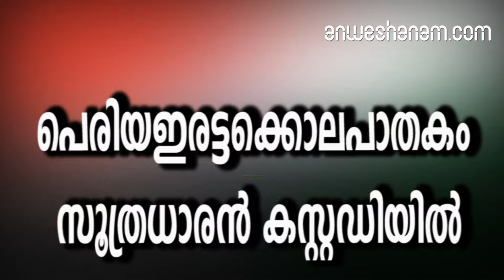പെരിയഇരട്ടക്കൊലപാതകം സൂത്രധാരന്‍കസ്റ്റഡിയിൽ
പെരിയ ഇരട്ട കൊലപാതകത്തിന്റെ സൂത്രധാരനെ കസ്റ്റഡിയിലെടുത്തതായി . സി.പി.എം പെരിയ ലോക്കല്‍ കമ്മിറ്റി അംഗം പീതാംബരന്‍ ആണ് അന്വേഷണ സംഘത്തിന്റെ കസ്റ്റഡിയിലായത്. കൊലപാതകം ആസൂത്രണം ചെയ്യുകയും കൃത്യം നിര്‍വഹിക്കാന്‍ പുറത്തുനിന്ന് ആളുകളെ എത്തിച്ചതടക്കമുള്ള കാര്യങ്ങള്‍ നിയന്ത്രിച്ചത് പീതാംബരനാണെന്നാണ് വിവരംഒപ്പം തന്നെ കൃത്യത്തില്‍ പങ്കെടുത്തവര്‍, അവര്‍ സഞ്ചരിച്ചിരുന്ന വാഹനം എന്നിവയേപ്പറ്റി വിവരങ്ങള്‍ പോലീസിന് ലഭിച്ചിട്ടുണ്ട്. പീതാംബരനൊപ്പം കൊലപാതകത്തില്‍ പങ്കുള്ള മറ്റുചിലരെക്കൂടി കസ്റ്റഡിയിലെടുത്തിട്ടുണ്ട്. എന്നാല്‍ ഇവരുടെ എണ്ണം എത്രയാണെന്ന് പോലീസ് വ്യക്തമാക്കിയിട്ടില്ല. നിര്‍ണായകമായ വ്യക്തി പിടിയിലായതോടെ അന്വേഷണ സംഘം ആത്മവിശ്വാസത്തിലാണ്.ലോക്കല്‍ കമ്മിറ്റി അംഗം കസ്റ്റഡിയിലായതോടെ ഇതില്‍ സിപിഎം കൂടുതല്‍ പ്രതിരോധത്തിലായിരിക്കുകയാണ്. പാര്‍ട്ടിയുടെ മറ്റ് ഭാരവാഹികള്‍ കൃത്യത്തില്‍ പങ്കാളികളായിട്ടുണ്ടോ എന്നാണ് പോലീസ് അന്വേഷിക്കുന്നത്